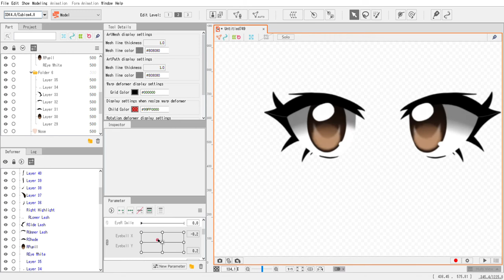Eye Rig test